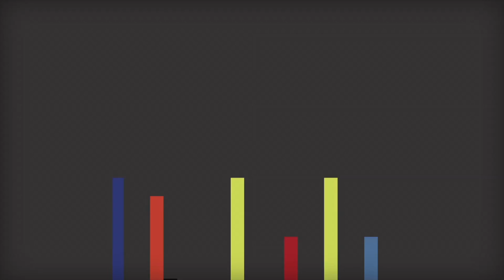Open Government Partnership - Highlights of the High Level Event at the UN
September 24th the Open Government Partnership High-Level Event celebrating the theme of "Citizen Action, Responsive Government."

Support for OGP was reaffirmed by the presence of 10 Heads of State and Government, over 30 Ministers, and more than 300 civil society leaders from around the world. The event also celebrated the  2014 Open Government Awards honoring citizen engagement initiatives from around the world.